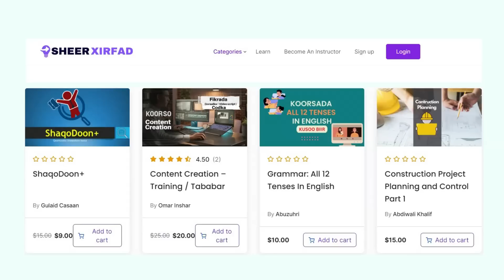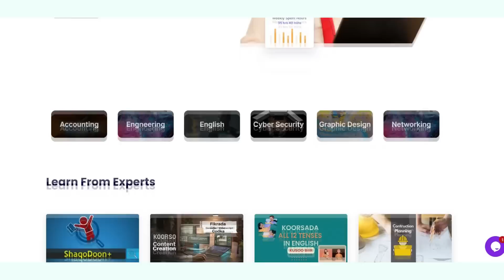Koosro Muuqaal Samaynta | Omar inshar